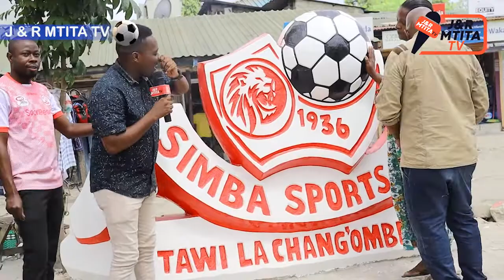TUMEJIPANGA KUFANYA MAKUBWA KIMATAIFA//HAPA NDANI TUNAKAMIWA!!